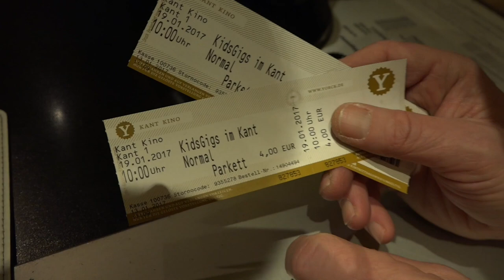KINDERKONZERT IM KANTKINO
Wir waren mit den Kindern beim Konzert von "Ich & Herr Meyer"! Unglaublich viel Spaß, tolle Stimmung und Papa als Drummer auf der Bühne :D